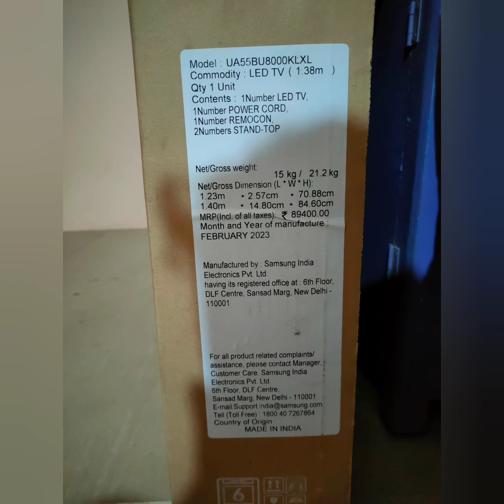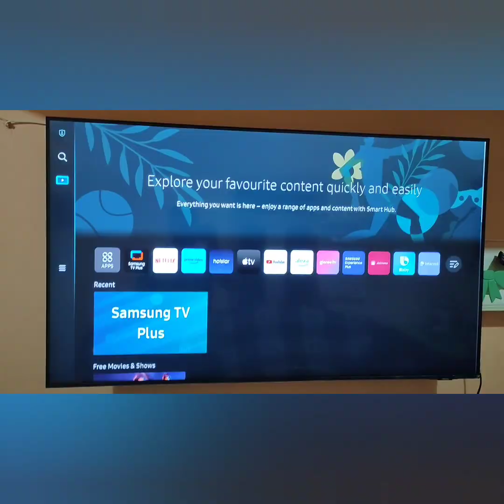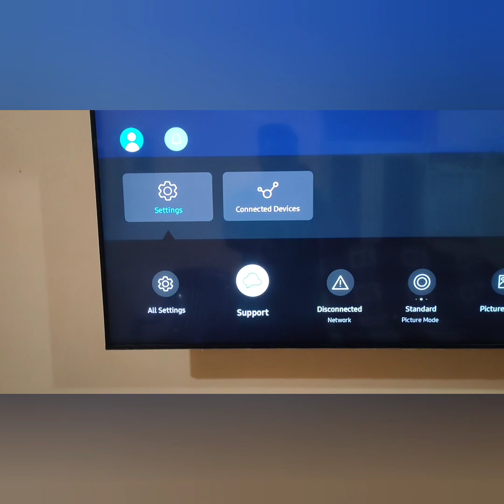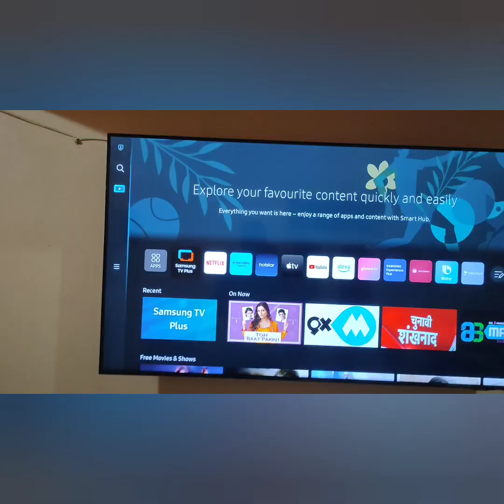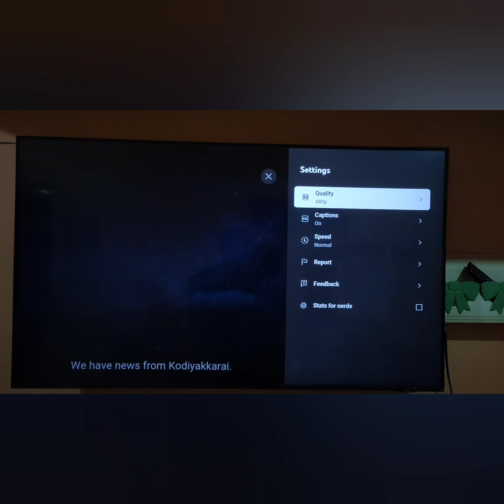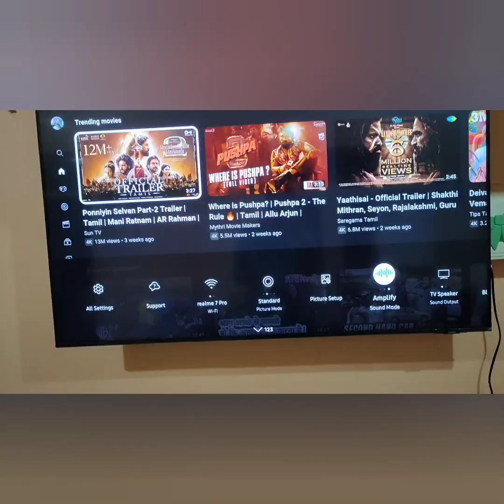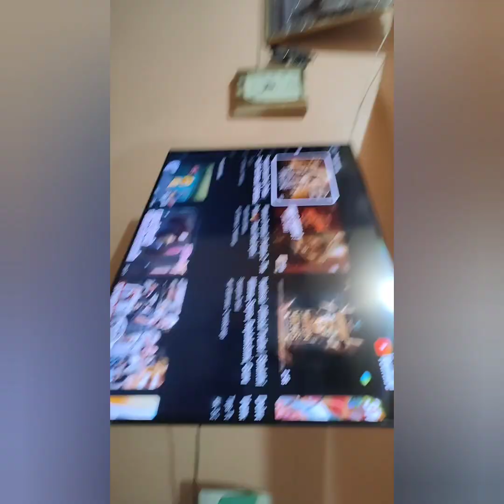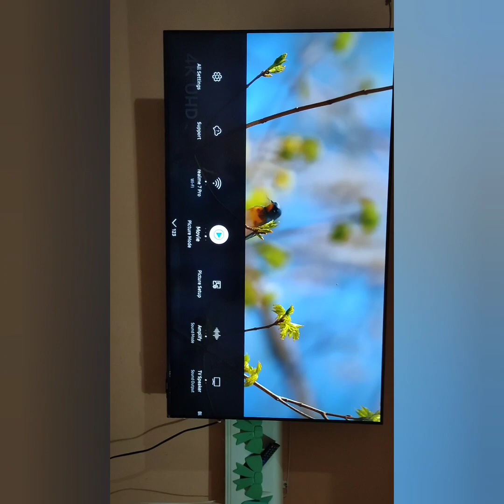இந்த 5x,xxx விலைக்கு. இந்த TV worth ஆ!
Samsung 55" BU8000 review in tamil
Samsung55"BU8000reviewintamil